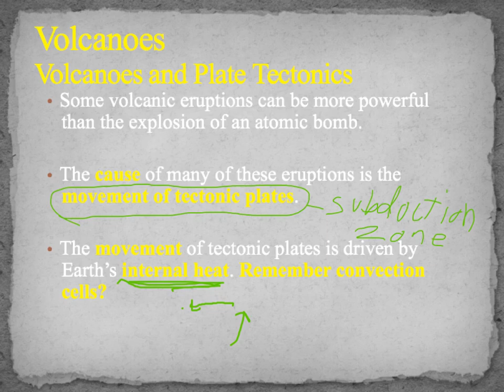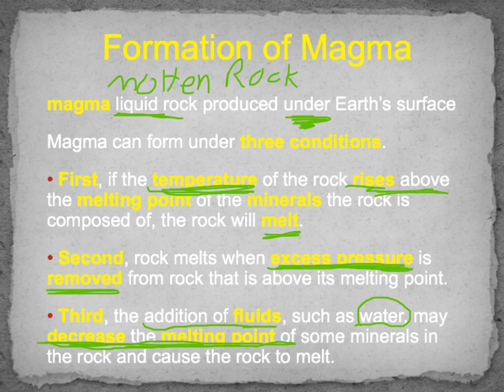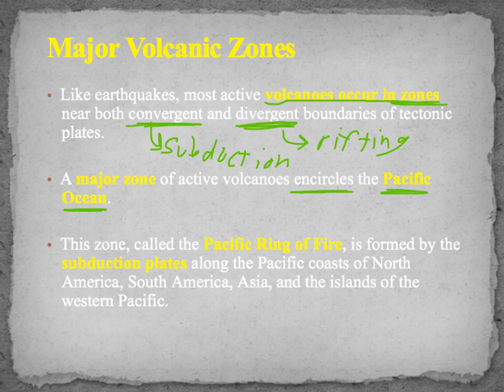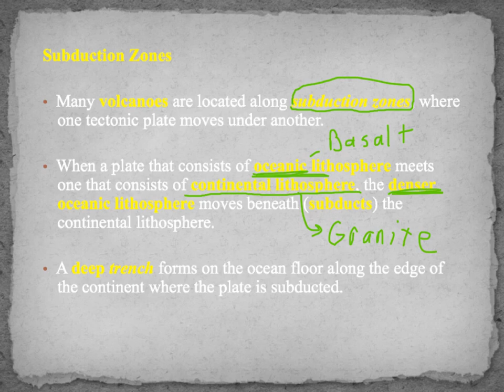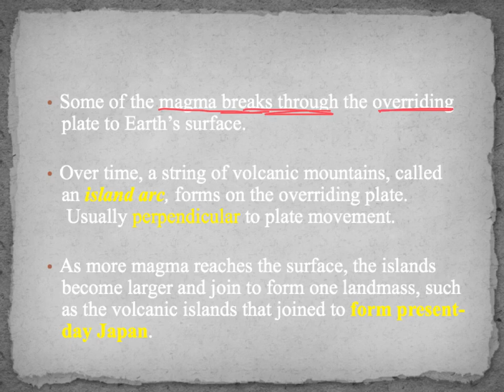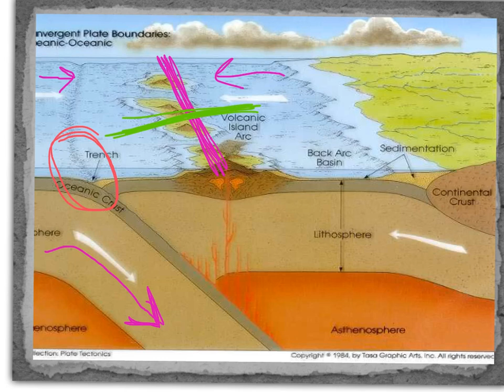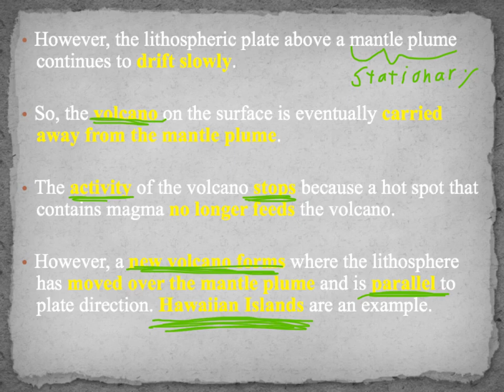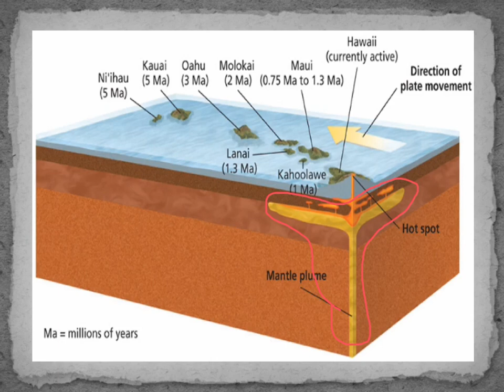Unit 2 lecture 4 Volcano Basics